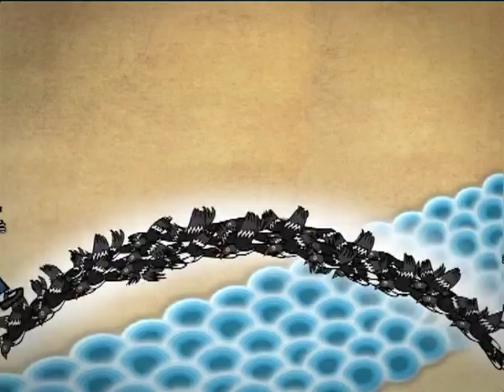Magpie | The lucky bird (Hello China #91)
The magpie is considered a lucky bird in China.